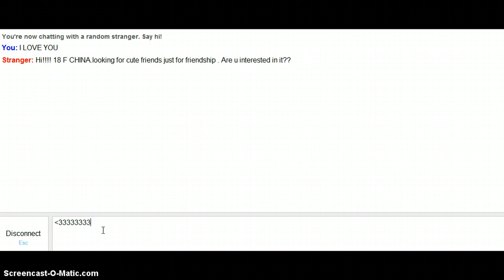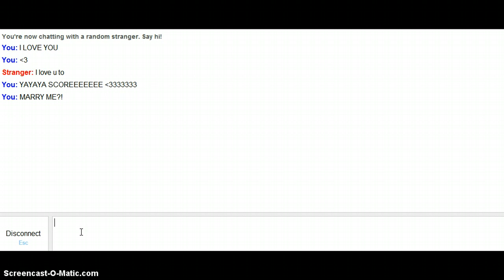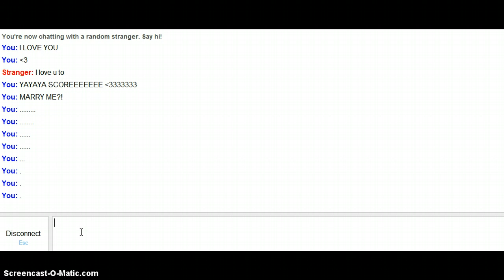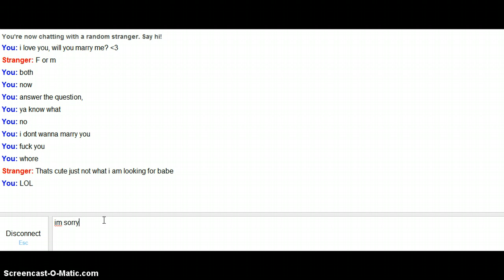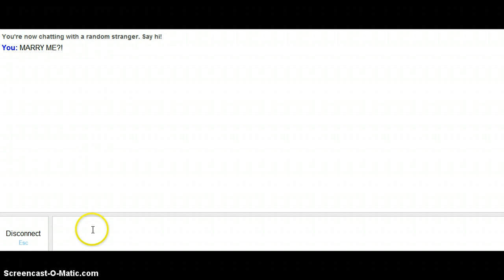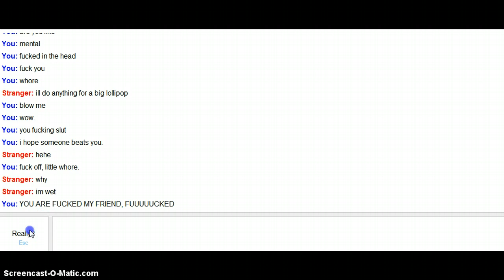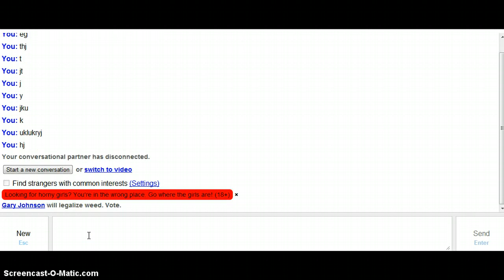Trolling Omegle # 1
Me trolling around and being stupid on omegle, asking people to marry me and shizzz... i never know what to say to these people, any ideas? Thanks guys , love you all xoxoxoxo